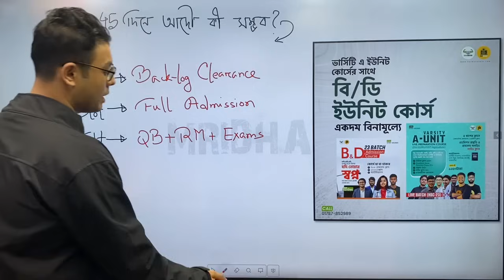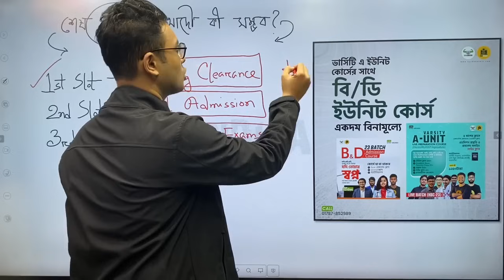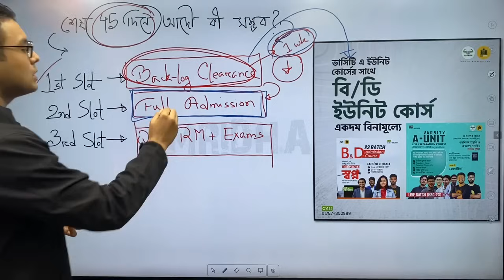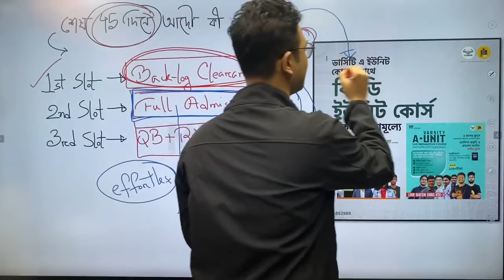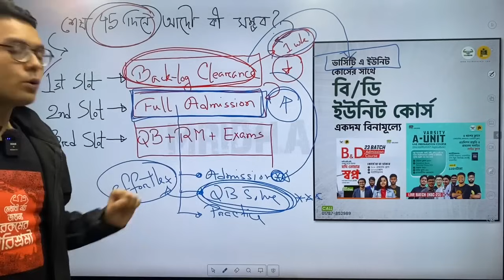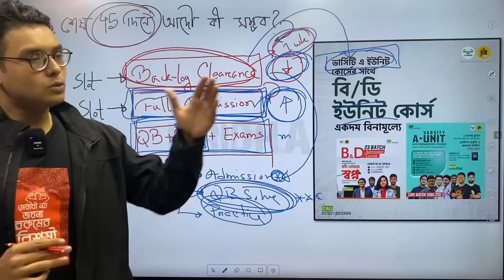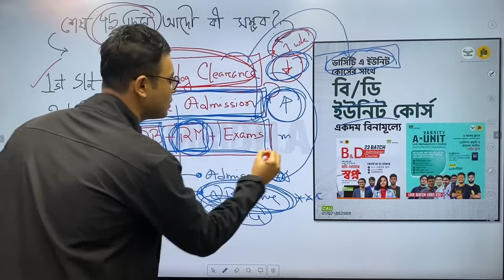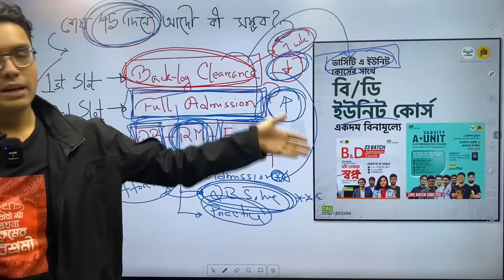শেষ 49 দিনে ঢাকা বিশ্ববিদ্যালয়ের 'ক' ইউনিট প্রস্তুতি | Dhaka University A Unit Guideline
এইচএসসি ২৩ ব্যাচ,
 হাতে সময় কম কিন্তু পড়া অনেক বেশি। অল্প সময়ে কিভাবে নিজেদের এডমিশনের পড়াগুলো শেষ করবা এজন্য আমরা দিচ্ছি আমাদের এডমিশন কোর্সের সাথে ফ্রি রুটিন(সাইন্স)🔥
⭕ডেমো ক্লাসগুলো দেখতে ও কোর্সটি কিনতে ভিজিট করো:

✅যারা আমাদের এডমিশন কোর্সগুলোতে এড আছো সকলেই পেয়ে যাচ্ছো এই পুরো রুটিনটি ফ্রিতেই, এছাড়াও রুটিনে থাকা ম্যাটেরিয়ালস গুলোও পেয়ে যাচ্ছো বিনামূল্যেই❤️